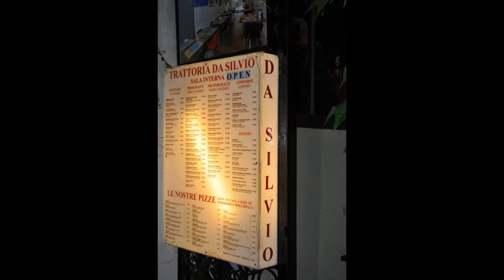Venice, Italy 2012